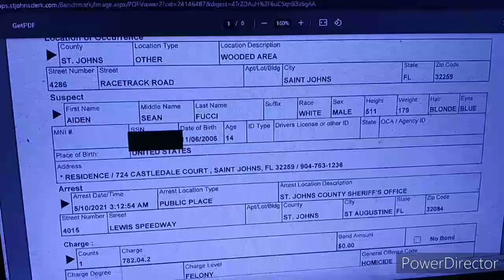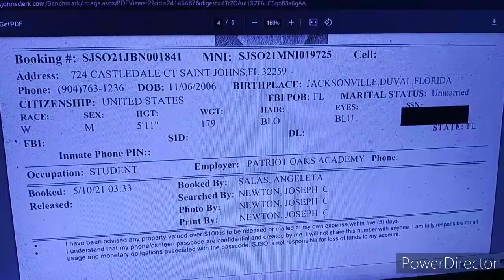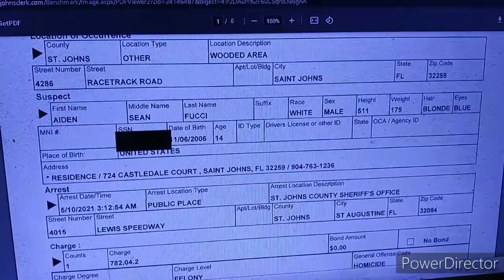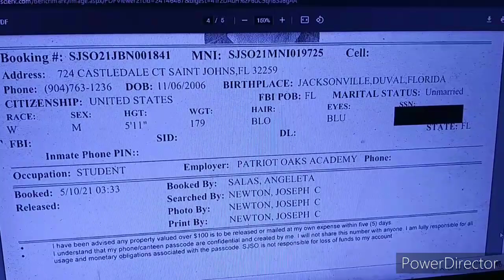Aiden Fucci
17 U.S. Code § 107 - Limitations on exclusive rights: Fair use fair use of a copyrighted work, including such use by reproduction in copies or phonorecords or by any other means specified by that section, for purposes such as criticism, comment, news reporting, teaching (including multiple copies for classroom use), scholarship, or research, is not an infringement of copyright. Fair Use in US copyright law excerpts of copyright material may, under certain circumstances, be quoted verbatim for purposes such as criticism, news reporting, teaching, and research, without the need for permission from or payment to the copyright holder.